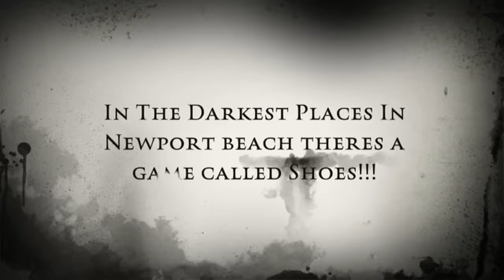In the darkest places of Newport Beach California... There's a game called "Shoes"...